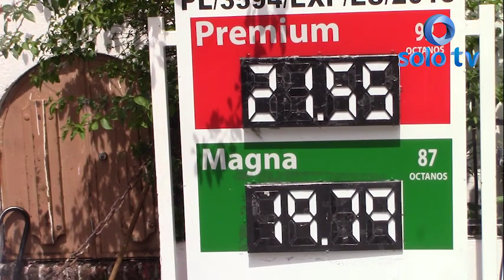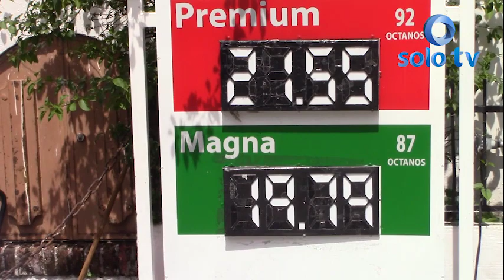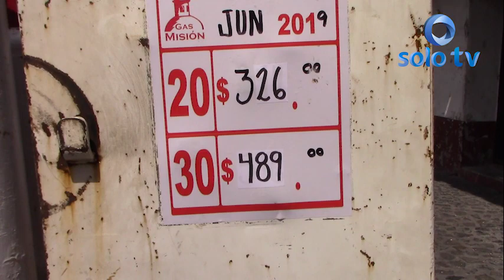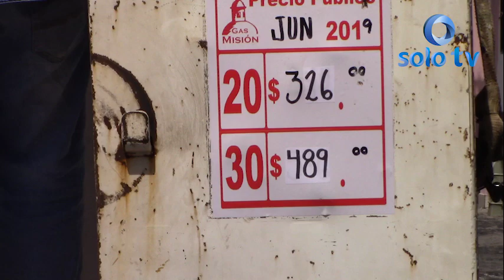Disminuyen los precios de las gasolinas y el gas LP.